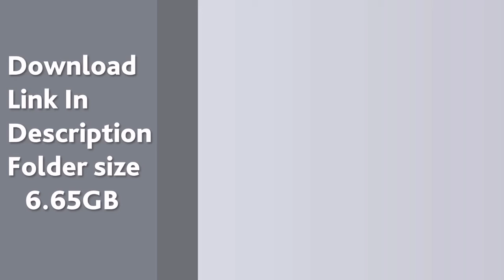1080P Michael Rosen Videos download link in description